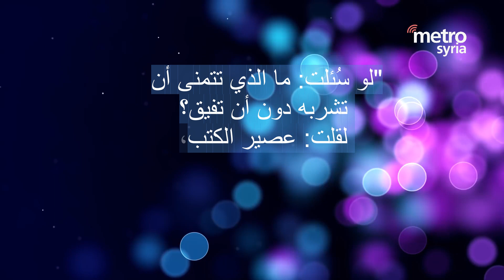عصير_الكتب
“لو سُئلت :ماالذي تتمنى أن تشربه دون أن تفيق ؟، لقلت : عصير الكتب ، خلاصة الفكر ، مسحوق الفلسفة”